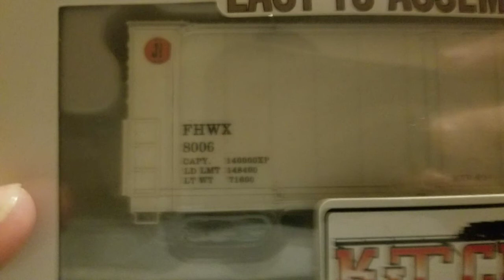More SURPRISES IN ARIZONA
At Joe G's house in Wickenburg,AZ for a BBQ, gifts and train watching(in the dark)